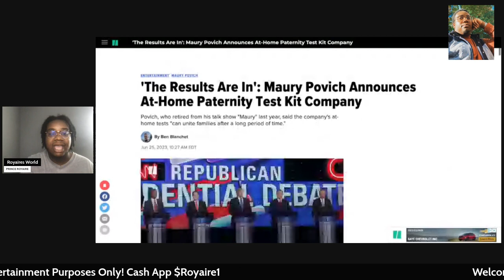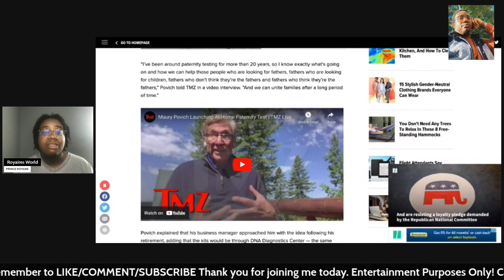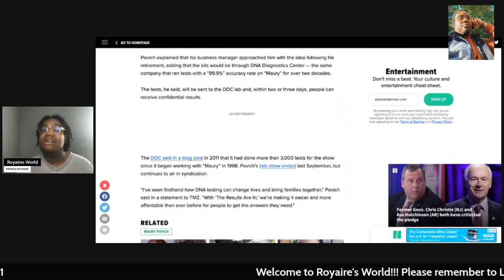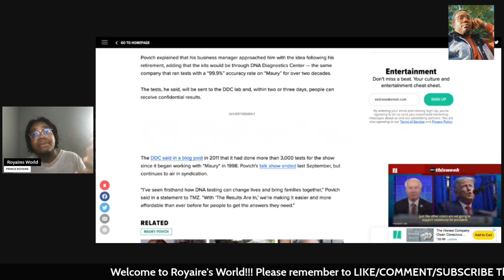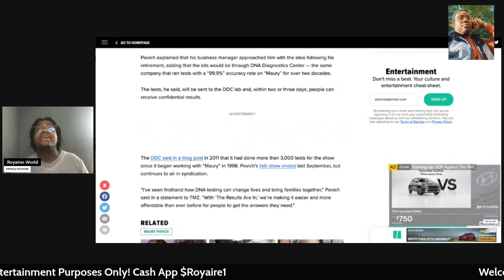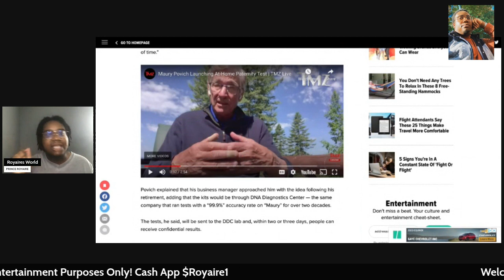You are the father muarypovich announces at home paternity test